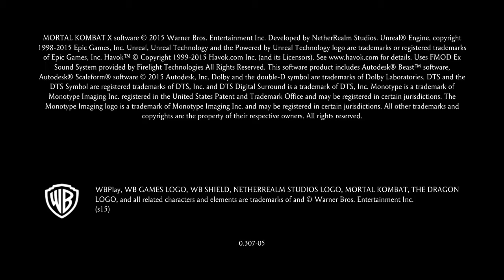Mortal Kombat X_20210403084905